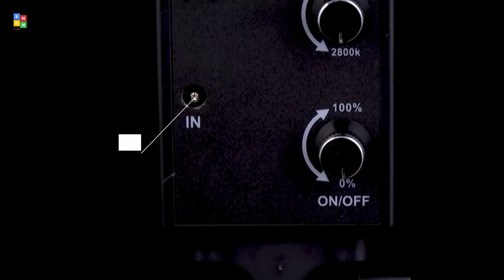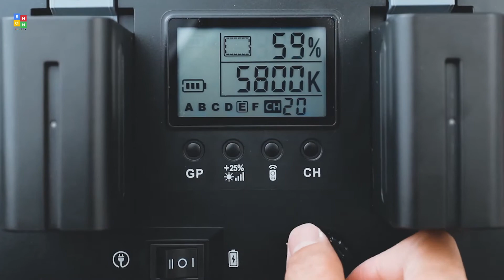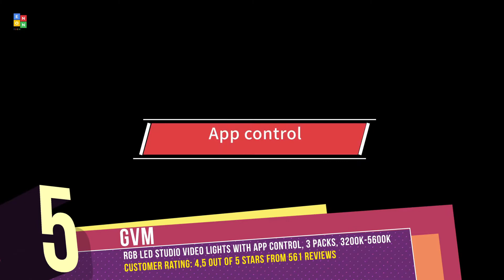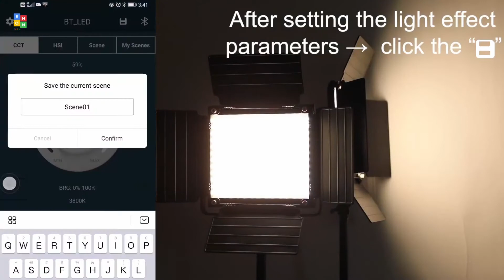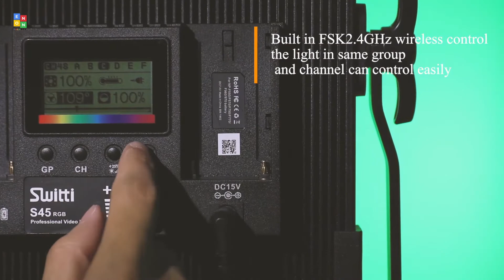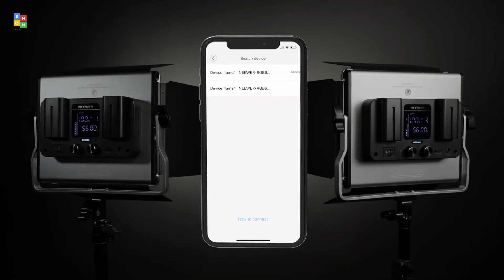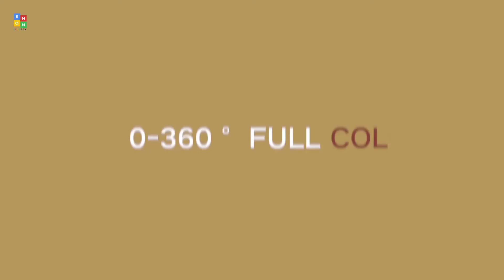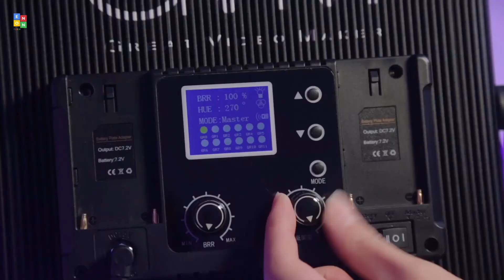Top 10: Best Led RGB Video Lighting Kits of 2021 / Videography & Photography Light / LED Light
00:00 Shirtal LED Video Lighting Kit

00:36 GSKAIWEN LED Video Light

01:43 SAMTIAN LED Video Light

02:33 Dazzne LED Video Lighting Kit

03:18 FOSITAN LED Video Light Kit

04:32 GVM RGB LED Video Lighting Kit

05:46 Switti RGB Video Light

06:54 Neewer RGB Led Video Light

08:11 PIXEL RGB Led Photography Lighting

09:02 GVM RGB Video Lights with APP Control